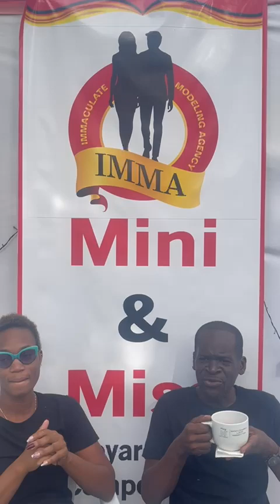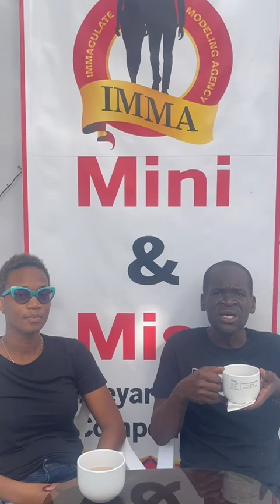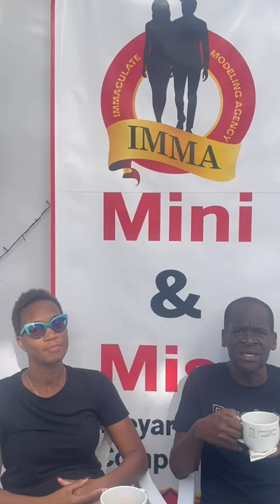July 22, 2024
Video from Paul